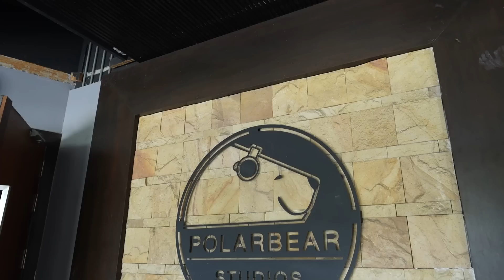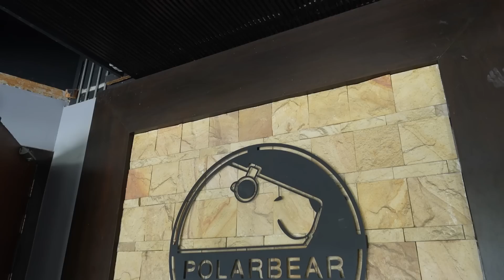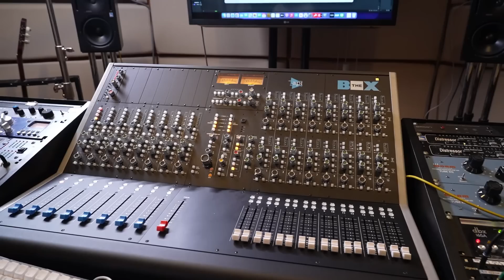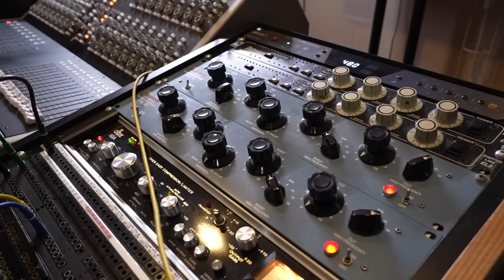พาชมห้องอัด! ไมค์แบบไหนเหมาะกับการอัดเสียง l น้าหนวด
ขอบคุณทุกท่านที่เข้ามาดูและมาติดตามกันนะครับ